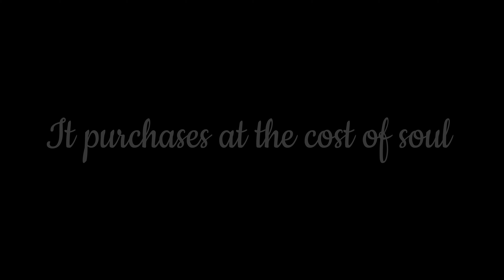Preet's Boutique , Solan (H.P.)